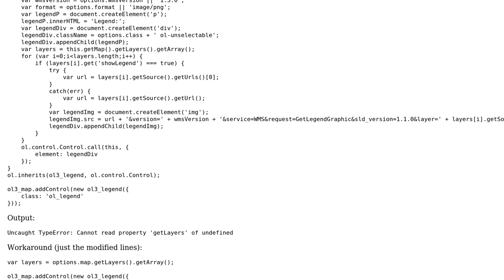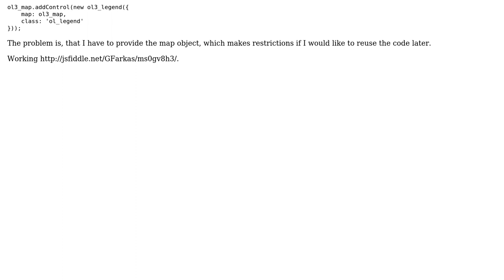GIS: OpenLayers 3 custom control doesn't get the map object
With thanks & praise to God, and with thanks to the many people who have made this project possible! | Content (except music & images) licensed under CC BY-SA | Music | Images & others | With thanks to user tsauerwein user Gabor Farkas and the Stack Exchange Network Trademarks are property of their respective owners. You are responsible for your own actions.